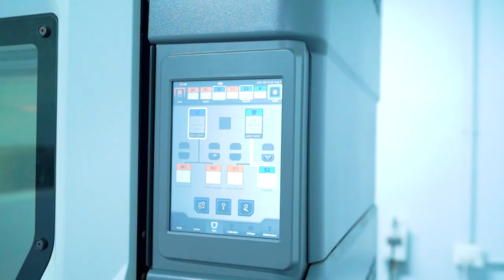Teaser of Webel - Fujisoft Vara Centre of Excellence in New Town, Kolkata With Heads of Fujisoft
This is a Small Teaser of the Upcoming Big Video of Webel - Fujisoft Vara Centre of Excellence in New Town, Kolkata Tour With The India Head of Fujisoft Mr. Debashis Majumdar Sir.

NOTE

Also Watch-